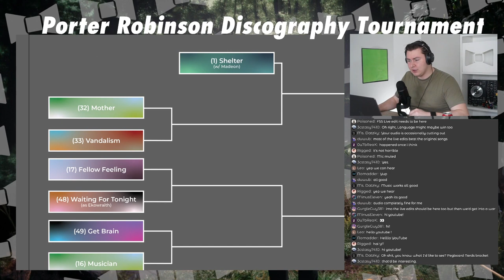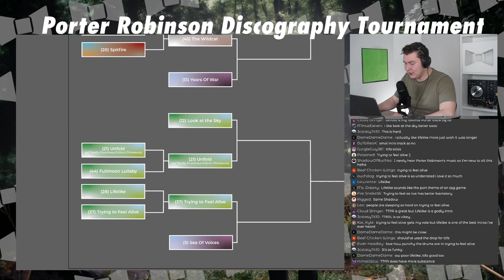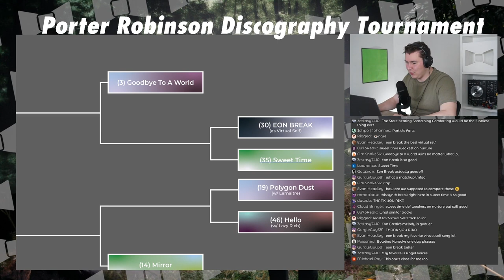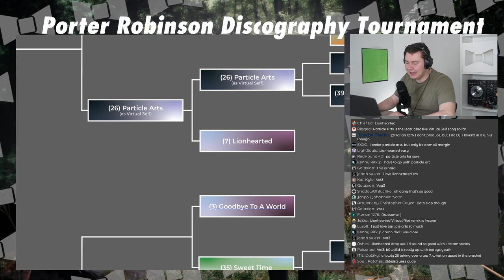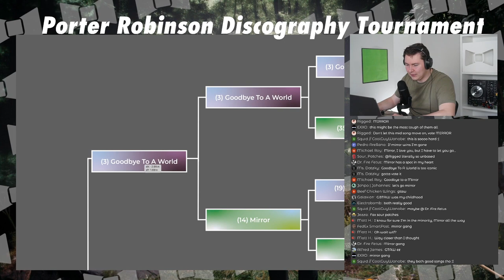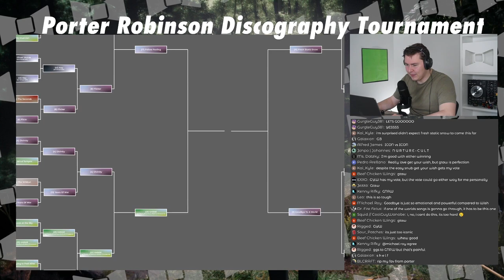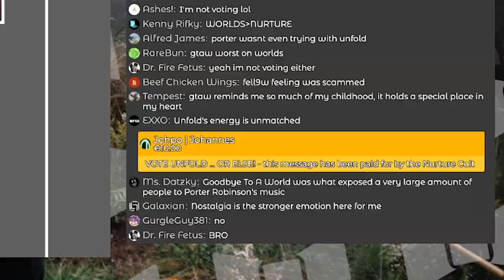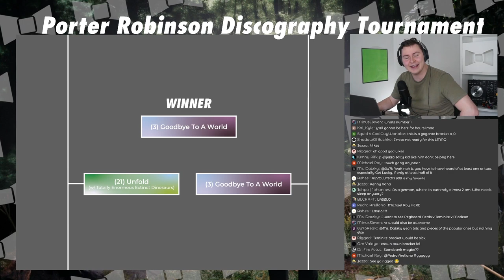We Found the Greatest Porter Robinson Song of All-Time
This video is a highlight video from the full stream that happened on April 11, 2022.